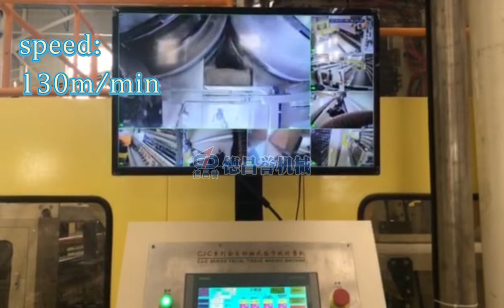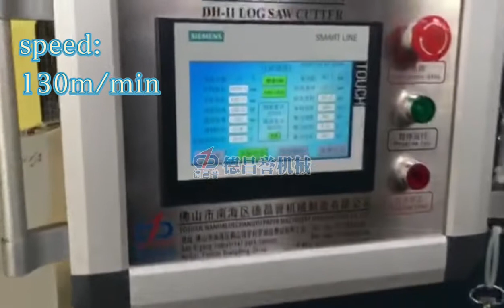Dechangyu CJ C 2950 Fully automatic facial tissue production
This model is running in C&S, VINDA, HENGAN, SCA, LILA,LEE&MEN, Yibin Paper Co., Ltd.
CJ-C-2950 Fully automatic facial tissue production line,  with separate rollers for folding & cutting system ,the running of the machine will be more stable, as a result, it can guarantee the speed of machine up to 130~170m/min.   optional can be : Half fold for the 1st sheet,  embossing unit, printing unit etc.